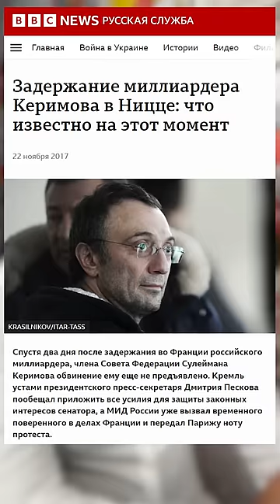Бывший Канделаки - олигарх Сулейман Керимов снова может попасть за решётку